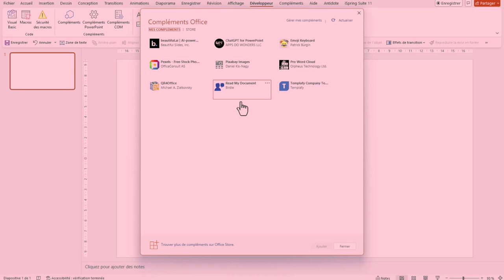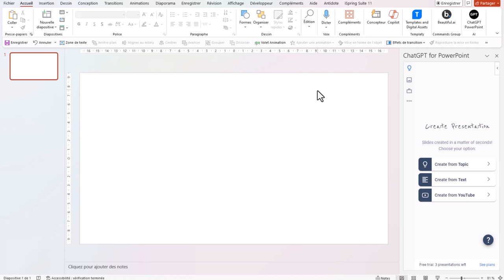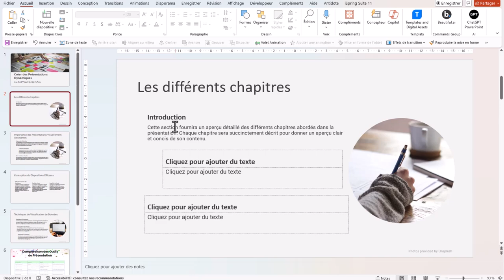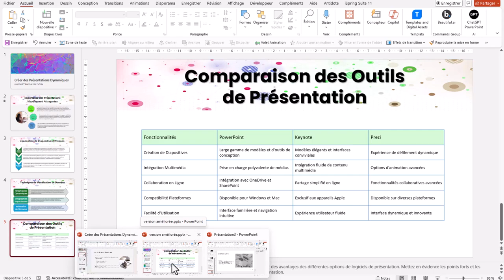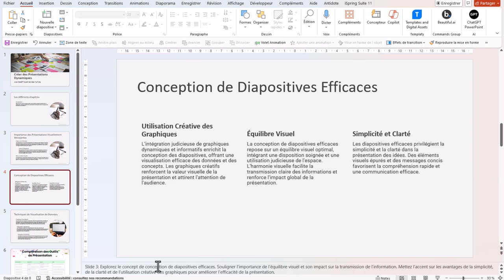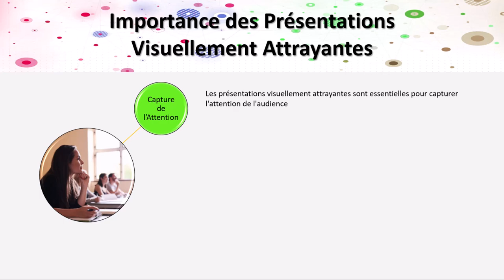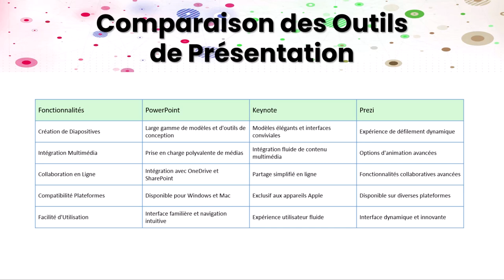ChatGPT + PowerPoint + YouTube : La formule gagnante pour des présentations innovantes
Dans cette vidéo intitulée « ChatGPT + PowerPoint + YouTube : La formule gagnante pour des présentations innovantes », découvrez comment tirer parti de ces trois outils puissants pour créer des présentations qui marqueront les esprits. Que vous soyez étudiant, professionnel ou créateur de contenu, cette vidéo vous guide pas à pas pour maximiser l'impact de vos présentations.
🎯 Pourquoi associer ChatGPT, PowerPoint et YouTube ?
Ces outils, lorsqu'ils sont utilisés ensemble, peuvent transformer vos idées en présentations captivantes et dynamiques. ChatGPT vous aide à générer du contenu percutant, PowerPoint donne vie à vos idées grâce à des visuels attrayants, et YouTube vous permet de partager vos créations avec un large public.
🔑 Ce que vous allez apprendre :
Comment utiliser ChatGPT pour générer des scripts et des idées innovantes.
Les meilleures pratiques pour concevoir des diapositives engageantes sur PowerPoint.
Des astuces pour optimiser vos vidéos de présentation sur YouTube et toucher une audience plus large.
Des exemples concrets de présentations réussies utilisant cette combinaison gagnante.
Apprenez à fusionner ces outils pour créer des présentations qui non seulement informent, mais aussi inspirent.